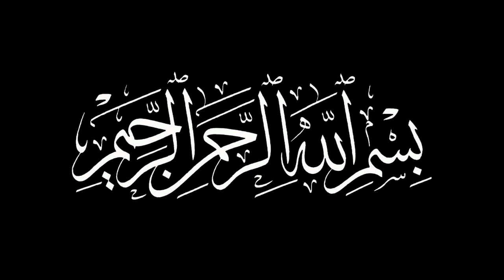Sar Mein Tel Lagane Ke Fayde | Oil Massage For Hair | Quotes Hazrat Ali as | Farman | Merchant Tv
Farman Hazrat Ali as Sar Mein Tel Lagane Ke Fayde Sar Mein Tel Lagana Chahie Ki Nahin Oil Massage For Hair